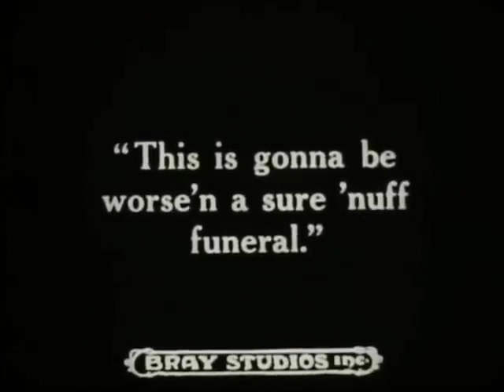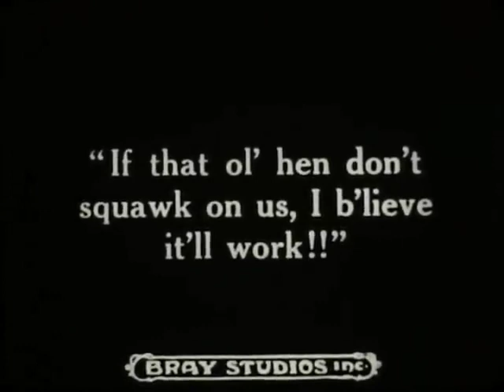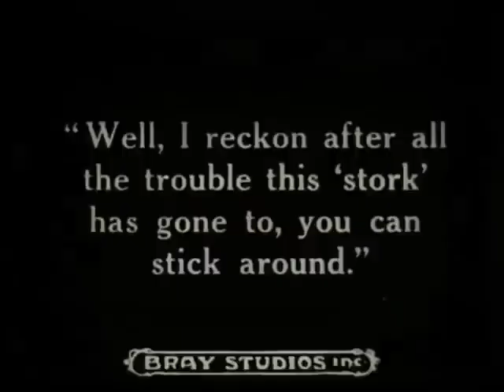Bobby Bumps - 10 - The Stork (1916)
A little boy and his beloved puppy find themselves in and out of mischief.